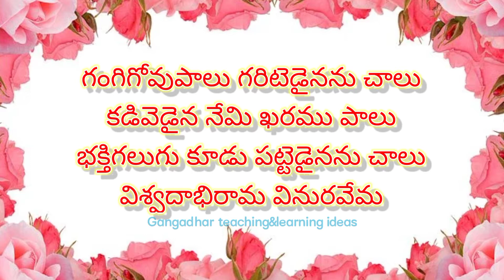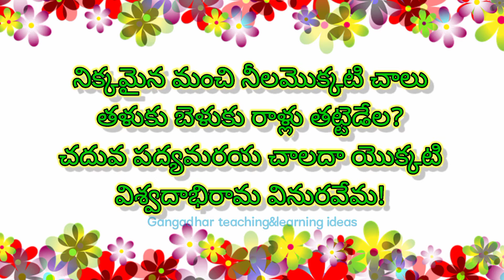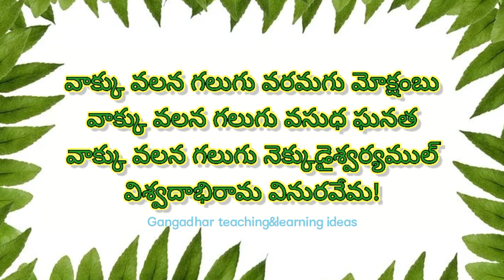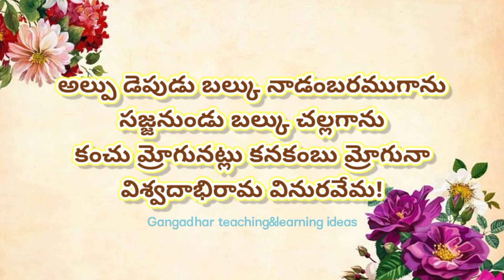Vemana shatakam#vemana padyalu#Teluguthota-1#APSCERT new textbooks